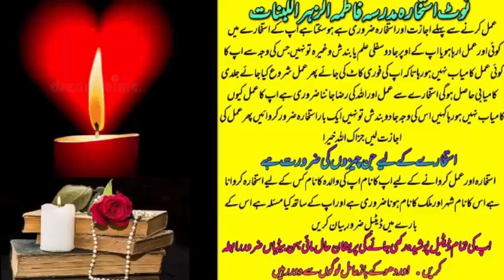wazifa for love | wazifa for love marriage | dua for love | mohabbat ka wazifa | most powerful